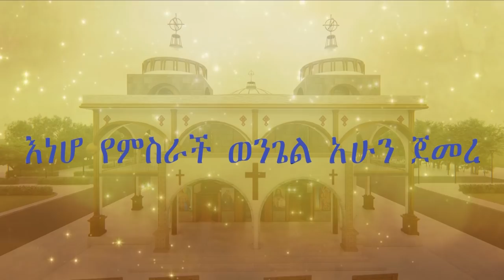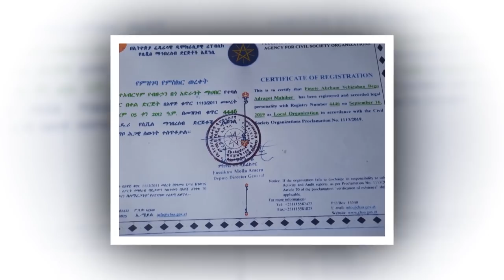አንዱ ስለ ሁሉ ሞተ / በሰሪቲ ደብረ መድሀኒት መድኃኔዓለም ቤተ/ክ የተሰጠ የስብከት አገልግሎት